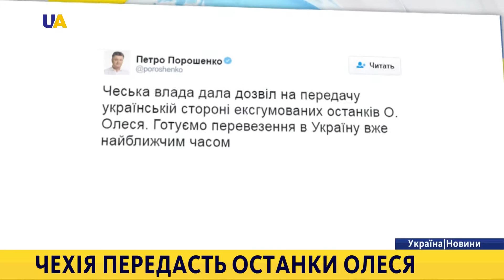Чехія передасть останки Олеся